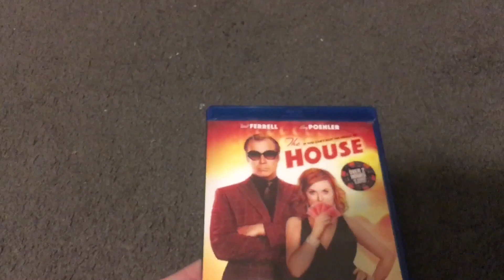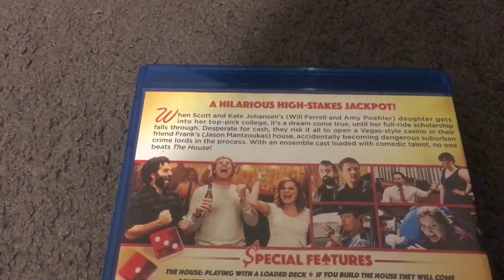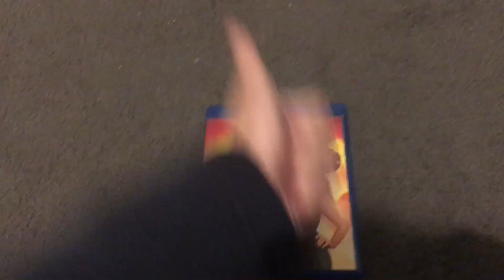Blu-Ray Review #82: The House (2017) Australian Blu-Ray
Today we’re reviewing a movie that I watched on the same night L.J. Network saw Back to Black in cinemas and it’s The House!

Directed by Andrew Jay Cohen, this movie stars Will Ferrell (from Step Brothers) as Scott Johansen, Amy Poehler (from Parks & Recreation) as Kate Johansen, Jason Mantzoukas as Frank, Nick Kroll as Bob Schaeffer and Jeremy Renner (from The Avengers) as Tommy alongside the others.

When the scholarship programme of their daughter's university gets cancelled, Scott and Kate, a couple, decide to open an illegal casino in order to earn money.